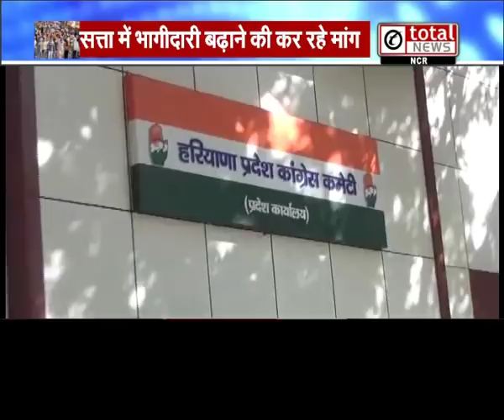Haryana की सत्ता में अपना हक मांग रहा पंजाबी समुदाय, भागीदारी बढ़ाने की उठी मांग